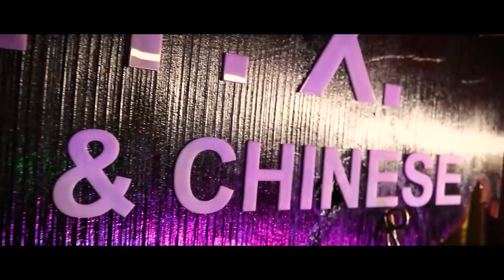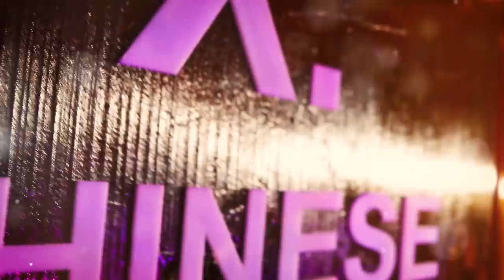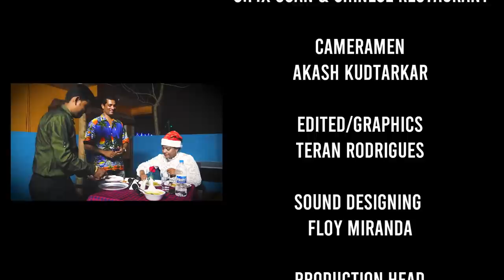FRANCIS DE TUEM & LAWRENCO'S | S.F.X Goan & Chinese Restaurant | PROMO 2020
S. F. X Restaurant  is a Goan and Chinese Restaurant situated near Holy Cross chapel, Ashwem Beach, Mandrem- Pernem Goa. Pin 403527. This restaurant is headed by Lawrence and our very own political king Francis De Tuem. This is a short preview to his restaurant ..take a look and do visit.

A Promotional video for our very own Tiatrist Francis De Tuem... let's support him for his new initiative.

Credits
Host
Candida De Souza

Camera
Akash Kudtarkar

Video Editor/Graphics
Teran Rodrigues

Sound Designing
Floy Miranda

Production Head
Floy Miranda

Special Thanks To S. F. X Restaurant